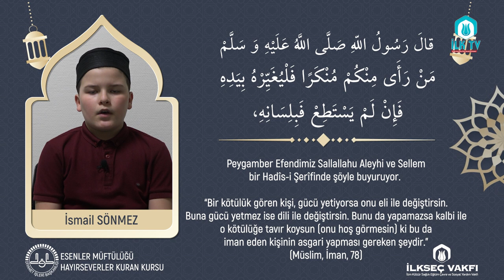BİR ÂYET - BİRHADÎS "EMR-İ Bİ'L-MA'RÛF" - HAYIRSEVERLER KUR'ÂN KURSU Öğrencisi İsmail SÖNMEZ